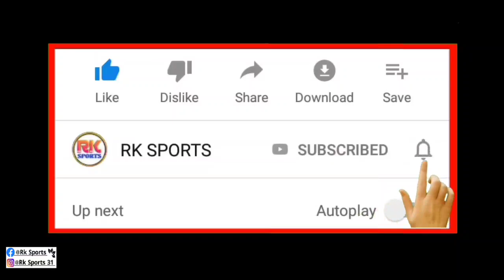ATK Mohun Bagan Vs Kuala Lumpur City FC Match | Live Telecast Details? এই ম্যাচ এই চ্যানেলে লাইভ হবে